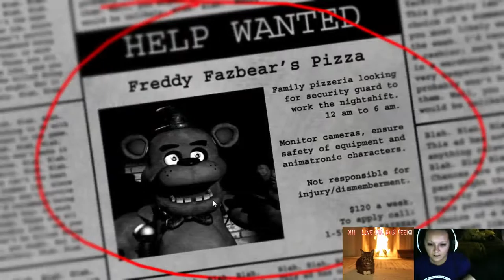Martha playing Five Nights at Freddys